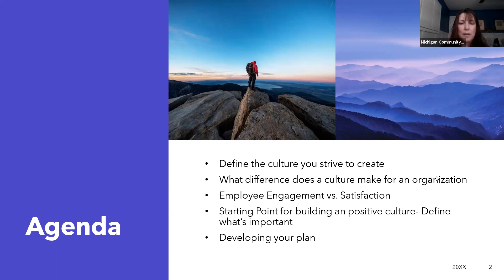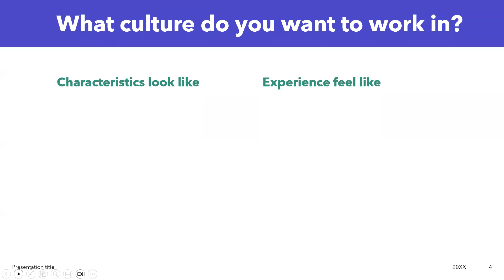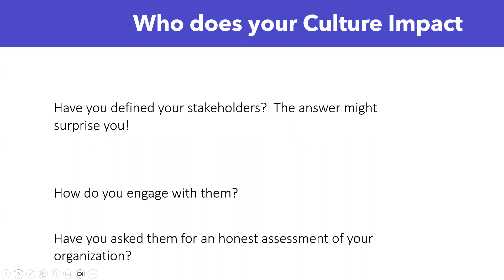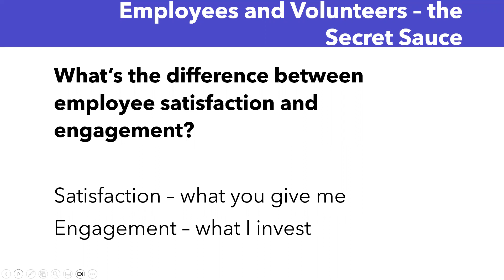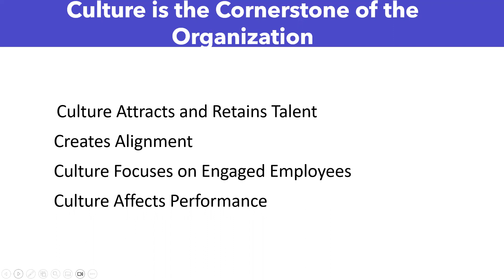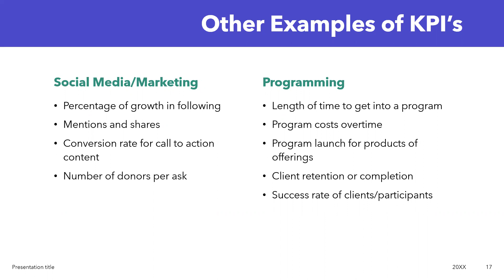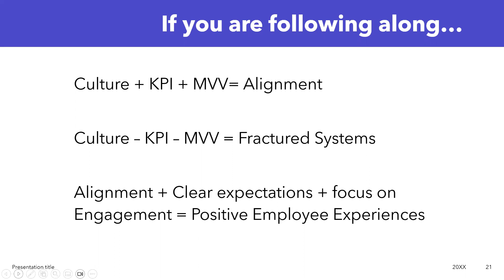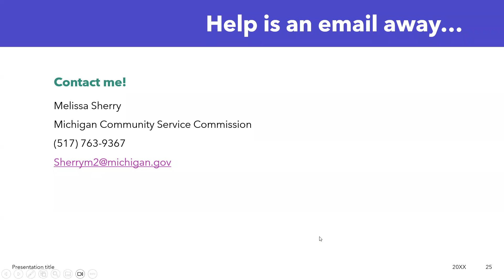Organizational Effectiveness- building the culture of your organization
This session is presented by MCSC staff and discusses the importance of Mission, Vision, Values in employee and volunteer onboarding.  The session discusses such issues as how to make your MVV relevant to decision making, guiding policy and procedures, as well as how to adapt the MVV to every level of the organization.